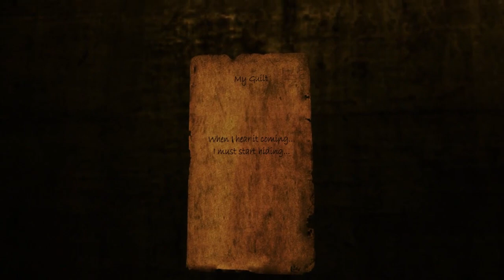Cry Plays: Underhell [Ch1] [P2]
Bobo, siatentat and nene, I am boomboomboom.

Bidibidi otintot. Bobo, siatentat. BOOP ON THE BOUNCIN'.

YOLO DOG.

YOESAMFKMSEGKLNSGLKNASLKAG